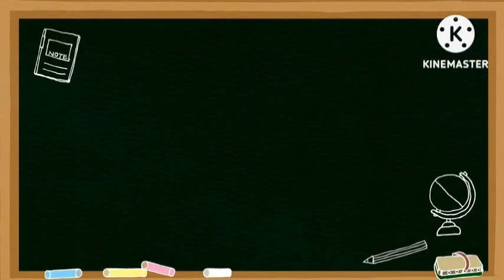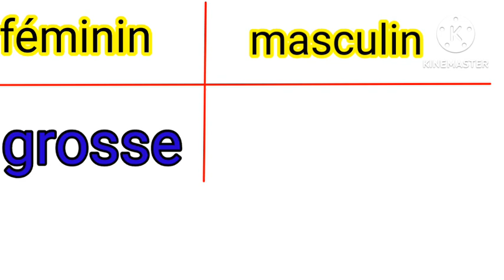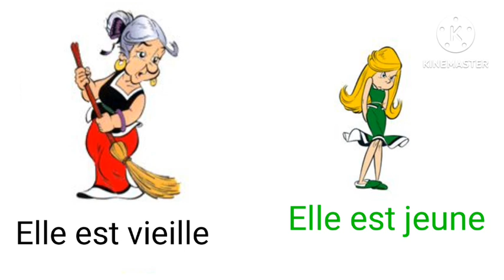Apprendre le masculin et le féminin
Apprendre simplement le genre (masculin et féminin) grâce à ce cours disponible sur notre chaîne .
Apprendre simplement le genre (masculin et féminin) grâce à ce cours disponible sur notre chaîne Simply learn gender (male and female) with this course available on our channel